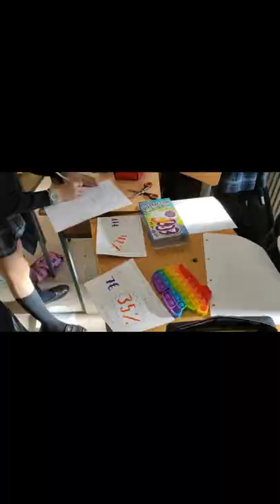MATEMÁTICAS. LOS PORCENTAJES